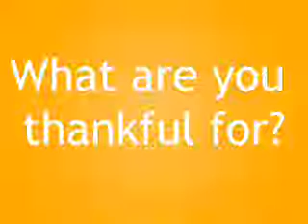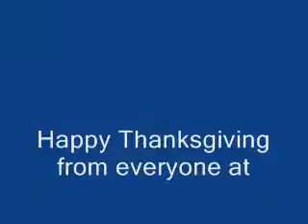What are you thankful for?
Happy Thanksgiving from the Midland Reporter-Telegram